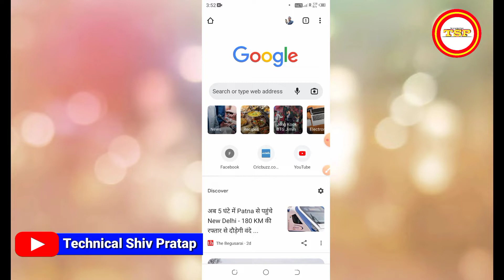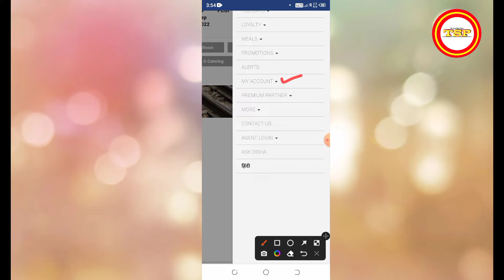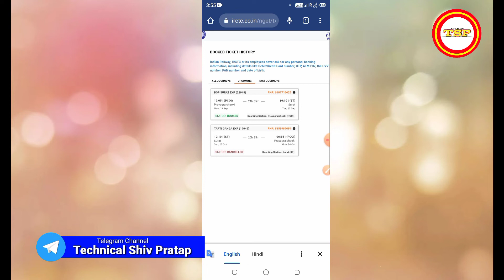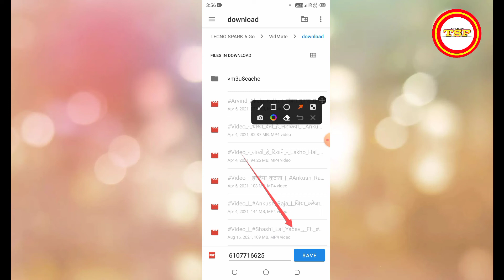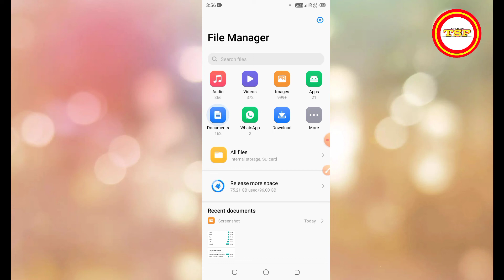IRCTC New Website Se Ticket Print kaise kare | Train Ticket Print kaise Nikale Mobile Se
Cover Topic :

how to print rail ticket from new irctc website
irctc ticket print kaise kare 2022
train ticket print kaise kare
Train Ticket Print kaise Nikale Mobile Se

Shiv pratap patel
shiv pratap